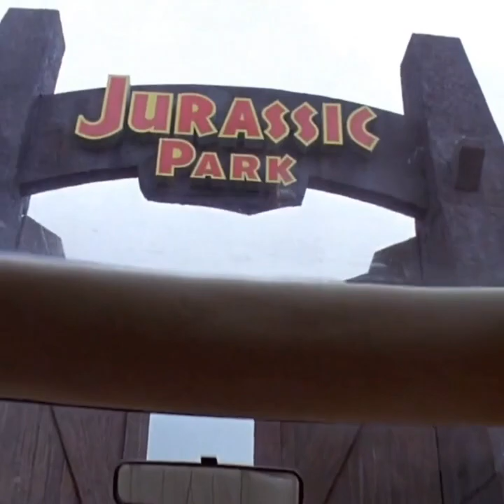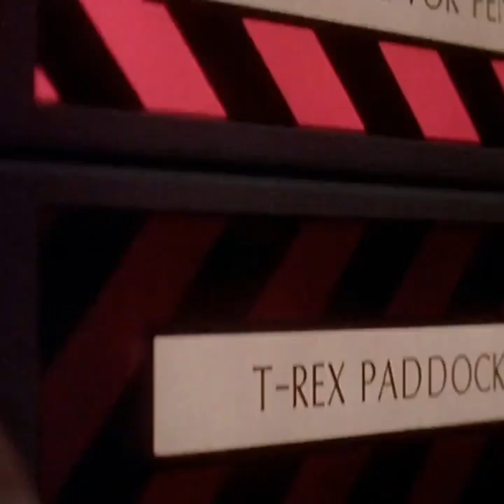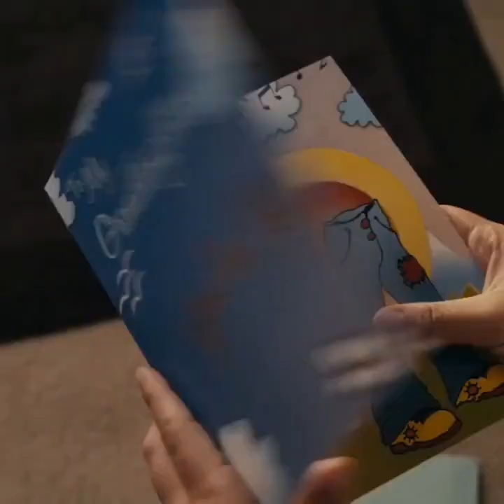Movieclips with my face 67